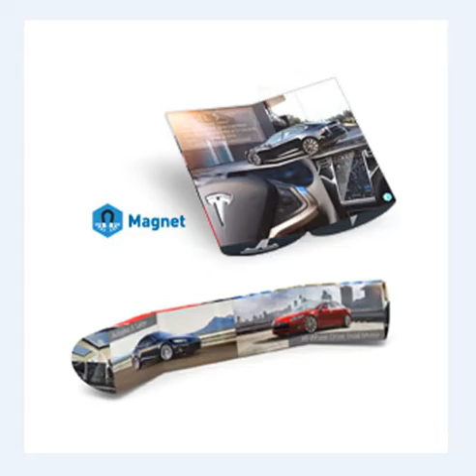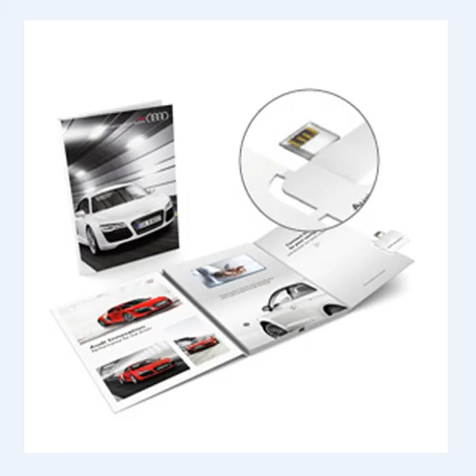corporate gifts items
Justpro delivers the customized goods across the globe ensuring that it reaches safe and timely.VISIT US